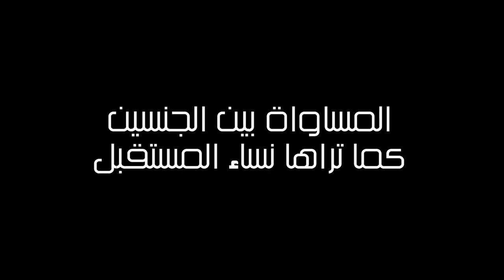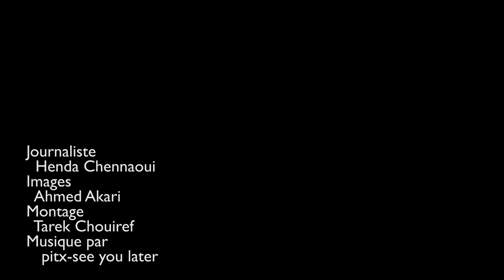المساواة بين الجنسين كما تراها نساء المستقبل